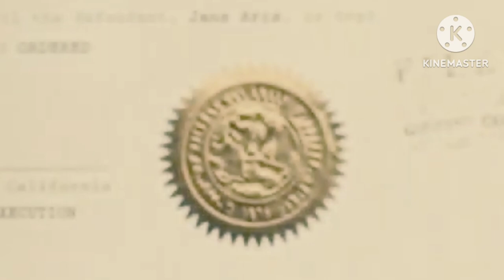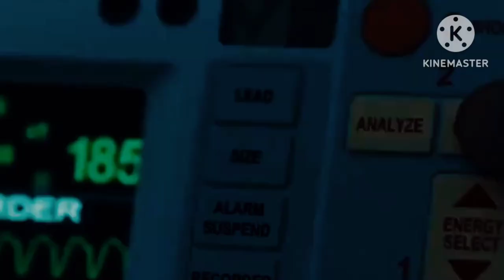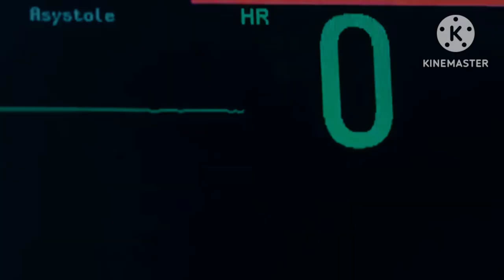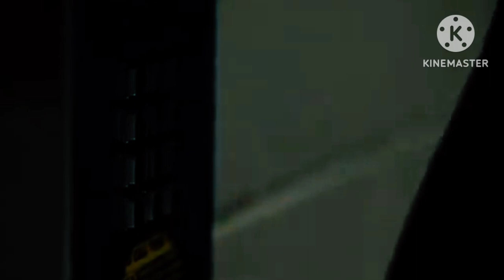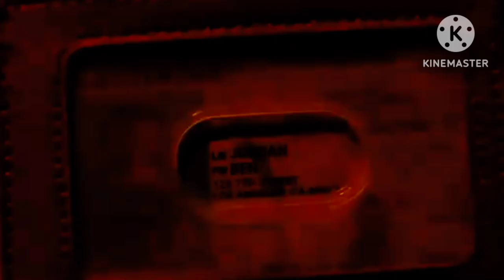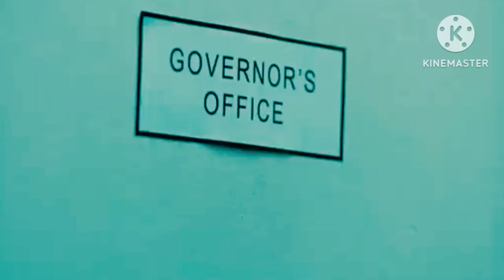The_Sniper_Women_-_Best _HD_Action_Movie_2023_F ull_English(720)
south movie!

Bollywood movie!

Hollywood movie!

Chinese movie!

Bhojpuri movie!

bangla movie!

Marathi Movie!

Telugu Movie!

Bhojpuri song!

Bhojpuri Orchestra.

Pakistani Mujra!

Stage dance!

Bollywood song!